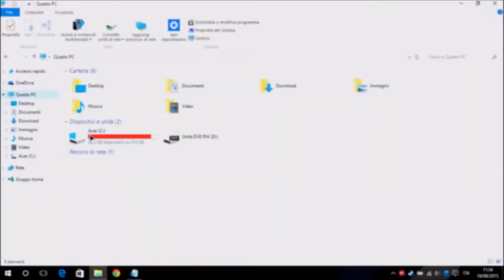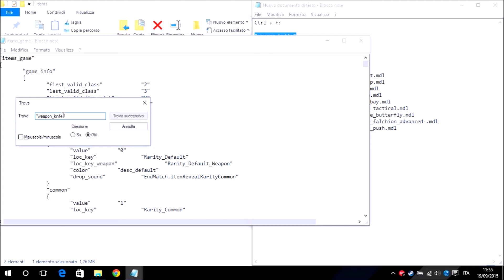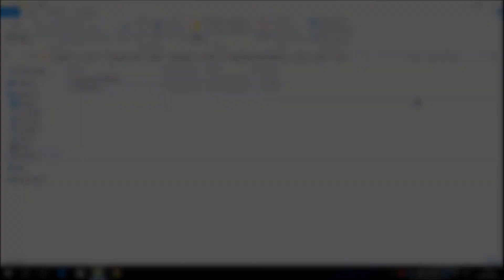All CSGO Knives FREE! How To Try All CS:GO Knife For Free!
Hello everybody today i show you how to change csgo knife! Enjoy the video!

"weapon_knife"
"weapon_knife_t"

TGS